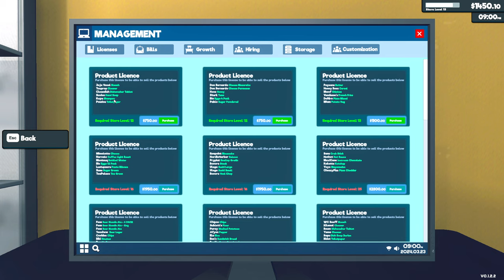Spora Rozbudowa SKLEPU - Nowe Produkty COLA 🛒 Supermarket Simulator gameplay (#04) Symulator Sklepu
W 4 odcinku z Supermarket Simulator rozbudowuję konkretnie sklep i wprowadzam nowe produkty jak Cola czy Sprite? Czy tak wielka inwestycja w lodówki mi się opłaci?
Spora Rozbudowa SKLEPU - Nowe Produkty COLA 🛒 Supermarket Simulator gameplay (#04) Symulator Sklepu po polsku. Supermarket simulator pl.